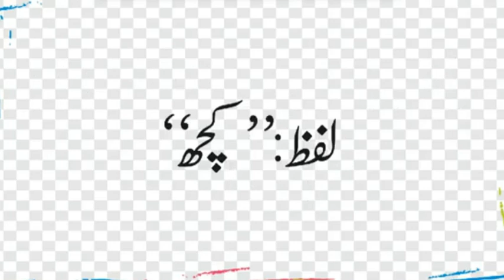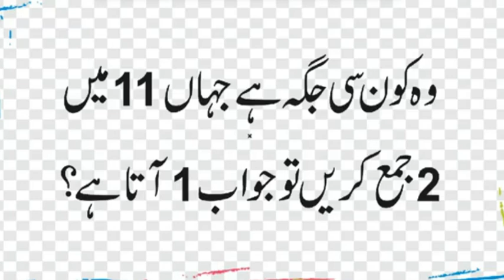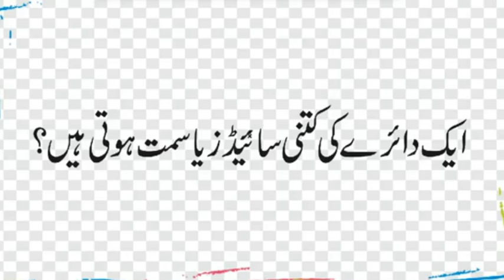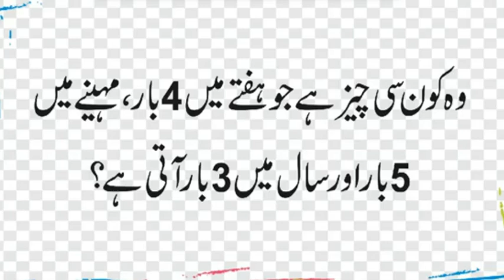Kis Jaga 11 Mein 2 Jama Karein To Jawab 1 Ata Hai | Kis Jaga Mot Zindagi Se Pehle Ati | Urdu & HIndi